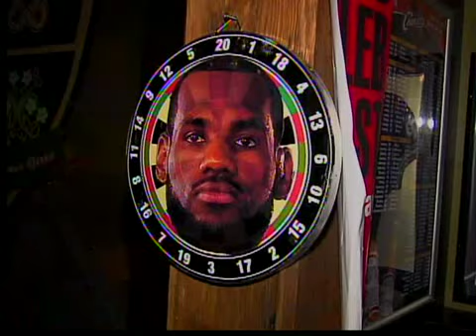Hot Web Stories for Dec. 1